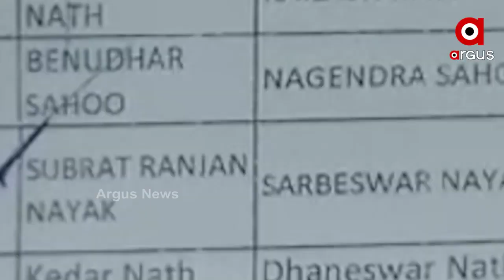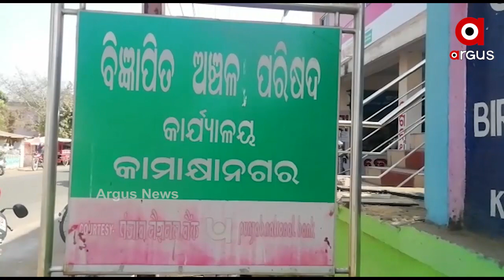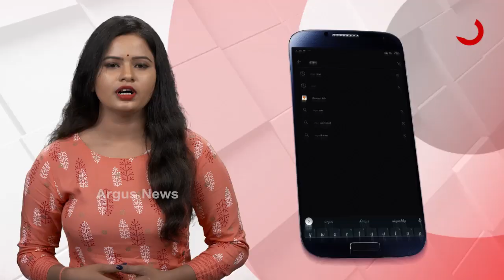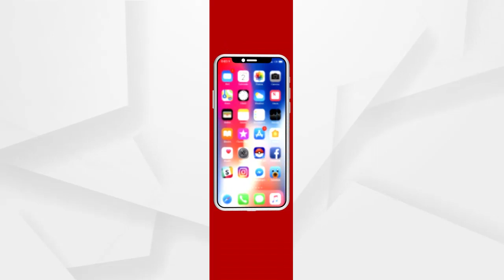ଆରଟିଆଇ ତଥ୍ୟରେ ମହାଖୁଲାସା .....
ଆବାସ ଯୋଜନାରେ ଯୋଗ୍ୟ ହିତାଧିକାରୀ ଘର ପାଇବେ ବୋଲି ସରକାର ନିୟମ କରିଛନ୍ତି । କିନ୍ତୁ ସବୁବେଳେ ଦେଖିବାକୁ ମିଳେ ଯୋଗ୍ୟ ହିତାଧିକାରୀ ବଦଳରେ ଅଯୋଗ୍ୟ ହିତାଧିକାରୀ ସେ ସୁବିଧା ଉଠେଇ ନେଉଛନ୍ତି .